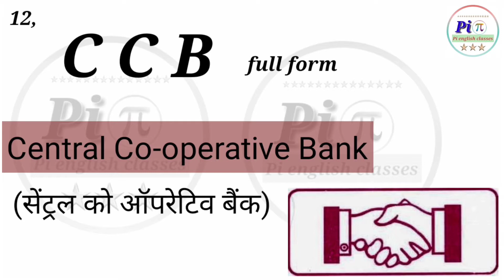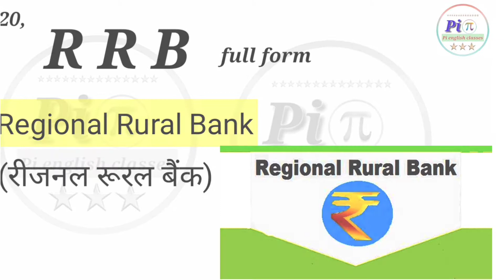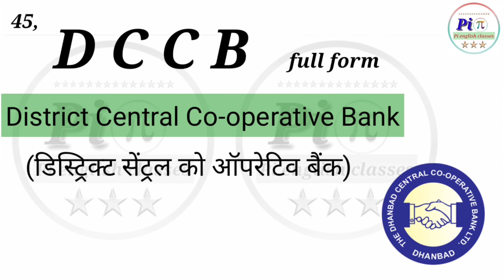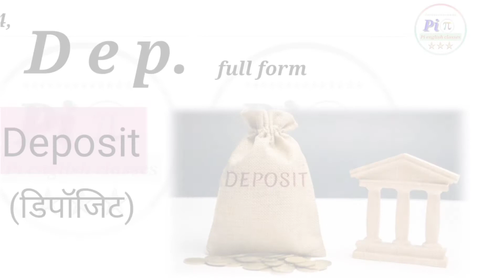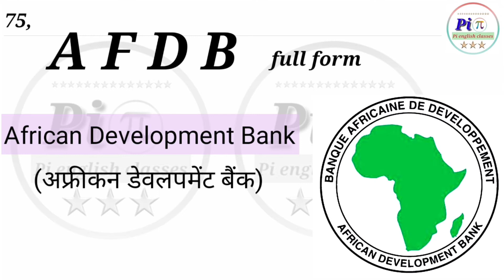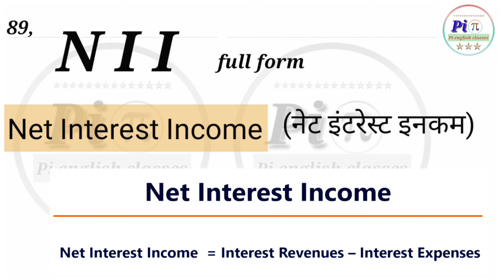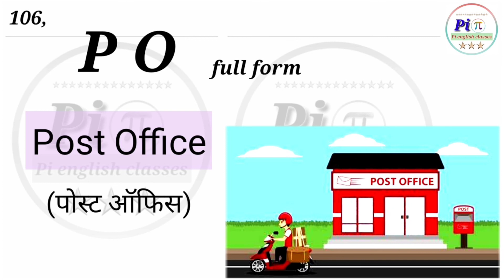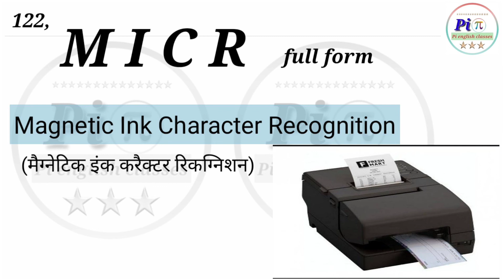Banking related full form | banking se related full form | bank related full form (A to Z)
Pi English classes

01, SBI - State Bank of India

02, RBI - Reserve Bank of India

03, BOI - Bank of India

04, ADB - Asian Development Bank

05, ICICI - Industrial Credit and Investment Corporation of India

06, HSBC - Hongkong and Shanghai Banking Corporation

07, UCO - United Commercial Bank

08, PNB - Punjab National Bank

09, IDBI - Industrial Development Bank of India

10, BOB - Bank of Baroda

11, IOB - Indian Overseas Bank

12, CCB - Central Co - operative Bank

13, UBI - United Bank of India

14, OBC - Oriental Bank of Commerce

15, SIDBI - Small Industries Development Bank of India

16, BOM - Bank Of Maharashtra

17, UCB - Urban Cooperative bank

18, KMB - Kotak Mahindra Bank

19, DCB - Development Credit Bank

20, RRB - Regional Rural Bank

21, IVB - ING Vysya Bank

22, SVC - Shamrao Vithal Co operative Bank

23, BOR - Bank of Rajasthan

24, CUB - City Union Bank

25, CSB - Catholic Syrian Bank

26, KVB - Karur Vysya Bank

27, LVB - Lakshmi Vilas Bank

28, SIB - South Indian Bank

29, DB - Dena Bank

30, IIBI - Industrial Investment Bank of India

31, NHB - National Housing Bank

32, AB - Allahabad Bank

33, CBI - Central Bank of India

34, CB - Canara Bank

35, IB - Indian Bank

36, VB - Vijaya Bank

37, SDS - Special Deposit Scheme

38, ECD - European Central Bank

39, IBA - Indian Banks Association

40, NABARD - National Bank Agriculture and Rural Development

41, EMI - Equated Monthly Installment

42, LBD - Land Development Bank

43, JPB - Jio Payments Bank

44, BIS - Bank for International Settlement

45, DCCB - District Central Co operative Bank

46, IBS - International Banking Statistics

47, BFSI - Banking Financial Services and Insurance

48, KYC - Know Your Customer

49, TDS - Tax Deducted at Source

50, PAN - Permanent Account Number

51, UOB - United Overseas Bank

52, APB - Airtel Payments Bank

53, ICBC - Industrial and Commercial Bank of China

54, ADCB - Abu Dhabi Commercial Bank

55, UPIN - Unique Property Identification Numbers

56, CPA - Certified Public Accountant

57, SCB - Standard Chartered Bank

58, HDFC - Housing Development Finance Corporation

59, AB - Andhra Bank

60, IDFC - Infrastructure Development Finance Company

61, NAB - National Australia Bank

62, ECS - Electronic Clearing Service

63, PF - Provident Funds

64, Dep. - Deposit

65, IFSC - Indian Financial System Code

66, INR - The Indian Rupee

67, OD - Overdraft

68, EXIM - Export Import (Bank of India)

69, BMB - Bharatiya Mahila Bank

70, NEFT - National Electronic Funds Transfer

71, PSB - Punjab and Sind Bank

72, EFT - Electronic Funds Transfer

73, RBS - Royal Bank of Scotland

74, DICGC Deposit Insurance and Credit Guarantee Corporation

75, AFDB - African Development Bank

76, NCBE - National Confederations of Bank Employees

77, CB - Corporation Bank

78, GDR - Global Depository Receipt

79, TT - Telegraphic Transfer

80, TMB - Tamilnad Mercantile Bank

81, ADF - Asian Development Fund

82, ABPB - Aditya Birla Payments Bank

83, Csh - Cash

84, JKB - Jammu and Kashmir Bank

85, UAN - Universal Account Number

86, DBOD - Department of Banking Operations and Development

87, FDIC - Federal Deposit Insurance Corporation

88, RBC - Royal Bank of Canada

89, NII - Net Interest Income

90, PPB - Paytm Payments Bank

91, RBL - Ratnakar Bank Limited

92, CC - Cash Credit

93, OSCB - Odisha State Co- operative Bank

94, BGVB - Bangiya Gramin Vikash Bank

95, DD - Demand Draft

96, DDA - Demand Deposit Accounts

97, IPPB - India Post Payments Bank

98, SB - Saving Book

99, DBS - Development Bank of Singapore

100, MICB - Mega International Commercial Bank

101, UBI - Union Bank of India

102, Txn - Transaction

103, CSIS - Central Scheme to Provide Interest Subsidy

104, Wdl - Withdrawal

105, Bal. - Balance

106, PO - Post Office

107, Chq - Cheque

108, A/C - Account

109, BIC - Bank Identifier Code

110, IBAN - International Bank Account Number

111, YBL - Yes Bank Limited

112, DNS - Dombivli Nagari Sahakari Bank

113, PBGB - Paschim Banga Gramin Bank

114, MRB - Mizoram Rural Bank

115, JRGB - Jharkhand Rajya Gramin Bank

116, BHIM - Bharat Interface for Money

117, BOC - Bank of Ceylon

118, RMGB - Rajasthan Marudhara Gramin Bank

119, UGB - Utkal Grameen Bank

120, UBGB - Uttar Bihar Gramin Bank

121,UBKGB - Uttarbanga Kshetriya Gramin Bank

122, MICR - Magnetic Ink Character Recognition

123, RTGS - Real-Time Gross Settlement

124, IMPS - Immediate Payment Service

125, DBT - Direct Benefit Transfer

Welcome to Pi English classes

Top 120+ banking se related full form